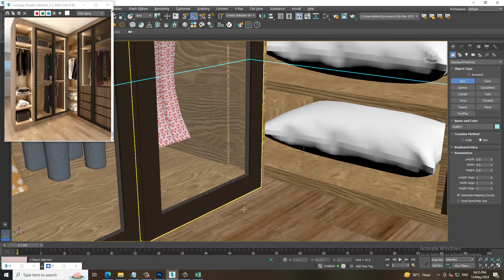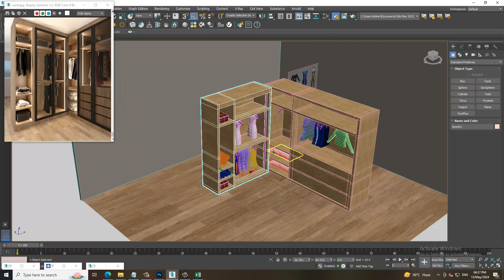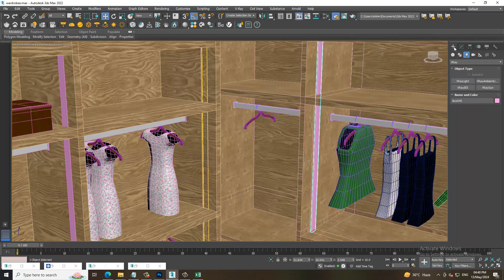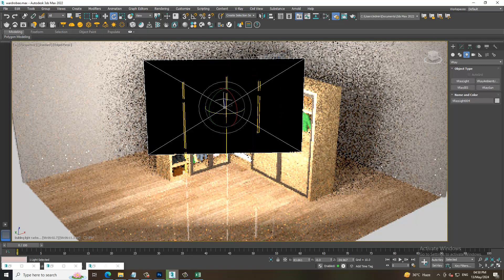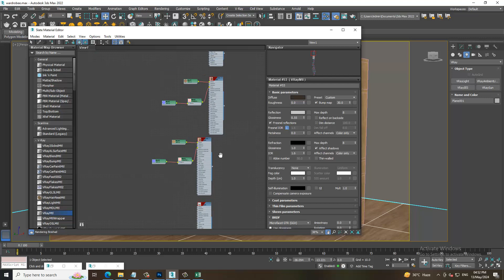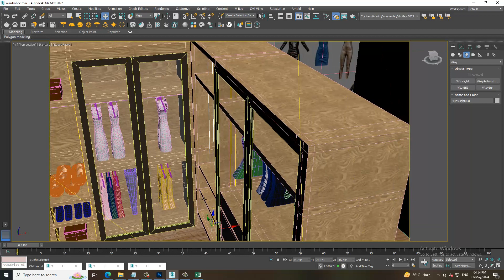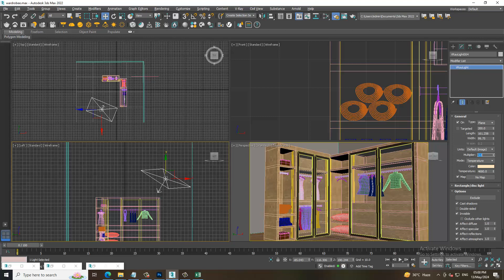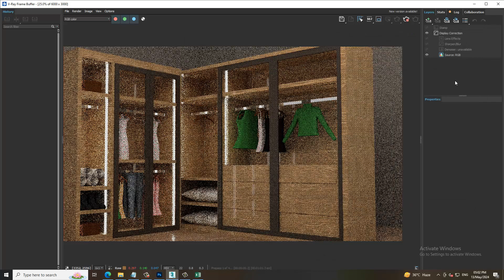Lighting in 3Dsmax I How To Light a Designer Wardrobe ( Part 8 )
Welcome to our New Video on Lighting a Designer Wardrobe in Interior in 3dsmax,
Start from Basics of Lighting& achieve the Result.

Assigning Vray Lights
Working with Light Parameters